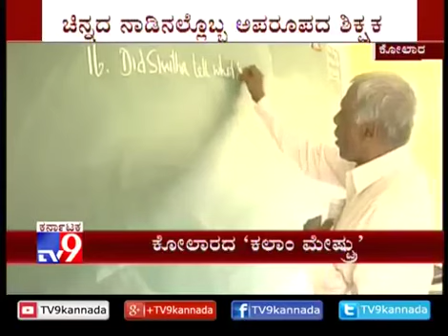ಕೋಲಾರದಲ್ಲಿ ಒಬ್ಬ ಅಪರೂಪದ ಶಿಕ್ಷಕ.